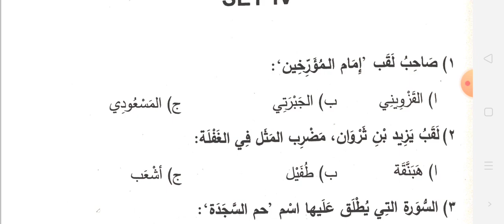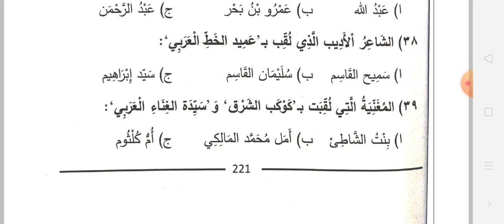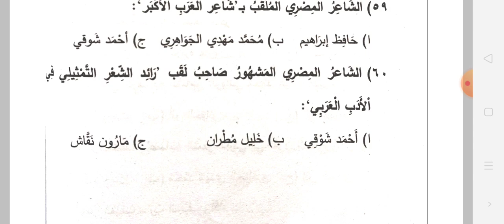psc arabic set 16